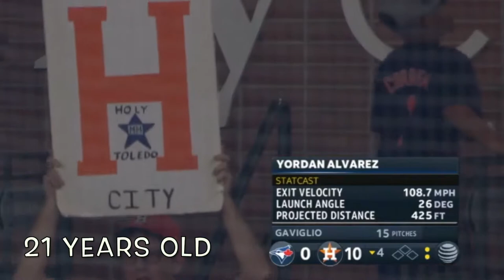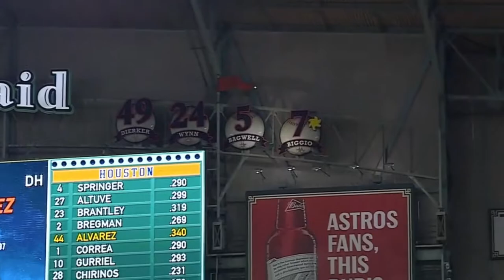Yordan Alvarez ROY AL 2019 Highlights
** 2019 AL ROY Yordan Ålvarez first game was 1/2 through the season, but within 2 AB he had arrived. How he came to the USA to play baseball via defection from Cuba is a true success story. Power to all fields and a keen eye around the strike zone will make him successful for years to come.